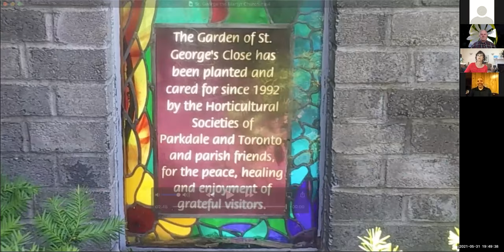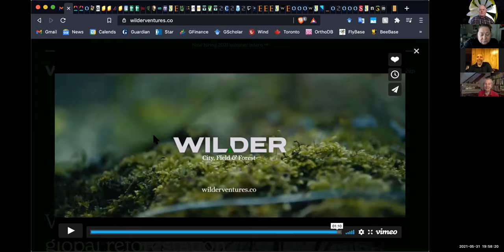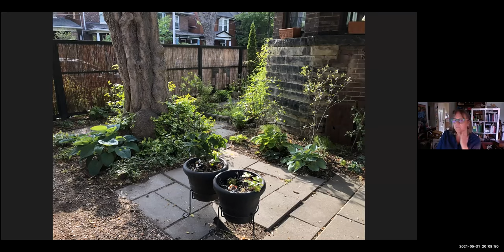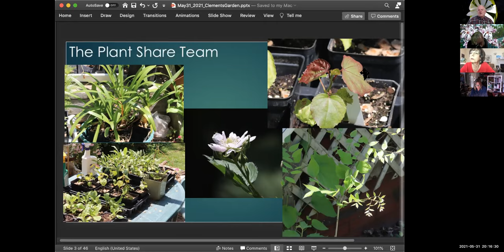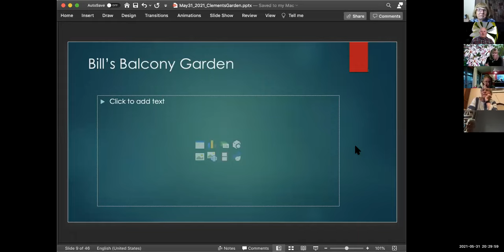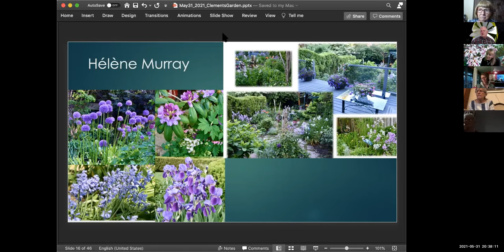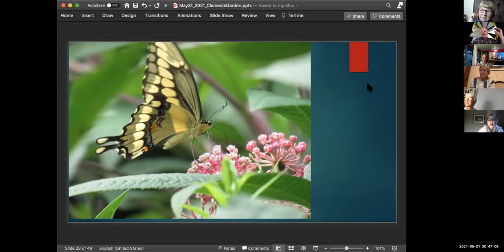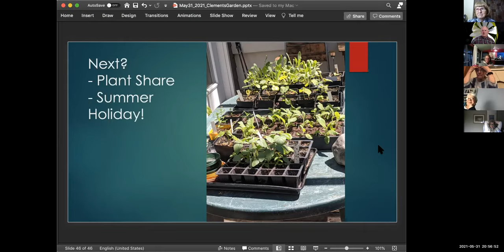Parkdale & Toronto Hort. Soc. May Meeting - our gardens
Members of the "Hort" show us what's happening in their gardens with their own stills and videos.